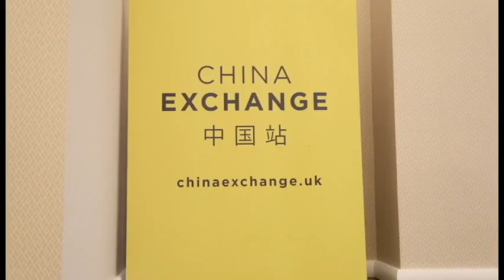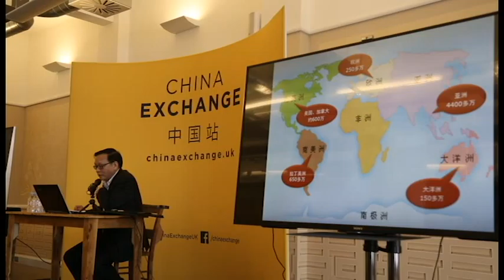中国驻英大使馆主办的为侨服务讲座在伦敦唐人街中国站顺利举行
2016.4.6 中国驻英大使馆主办的为侨服务讲座在伦敦唐人街中国站顺利举行